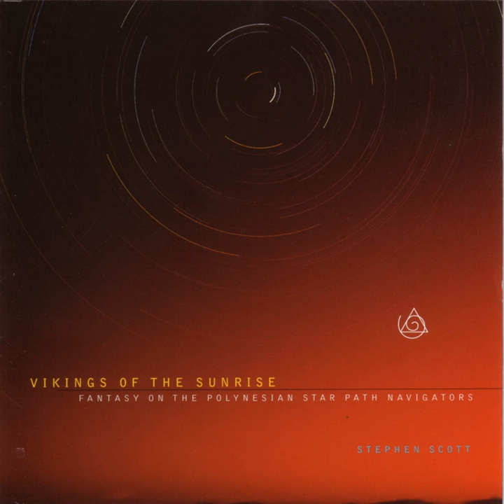Ocean Drum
Ocean Drum · Stephen Scott

Vikings Of The Sunrise: Fantasy On The Polynesian Star Navigators